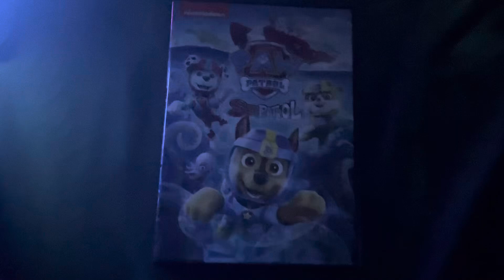Opening to PAW Patrol Sea Patrol DVD (2018)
1. Nickelodeon Logo
2. More Great DVDs Available Now
3. Warning Screen
4. DVD Menu
5. Nickelodeon Logo (Again)
6. PAW Patrol Theme Song